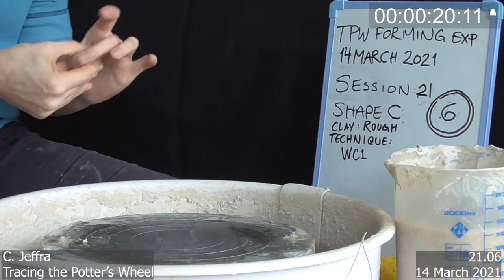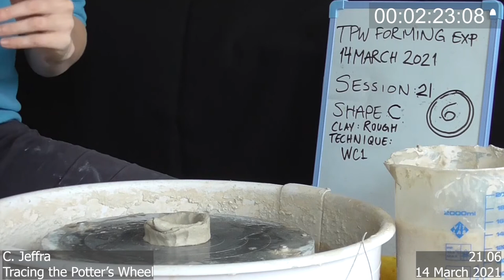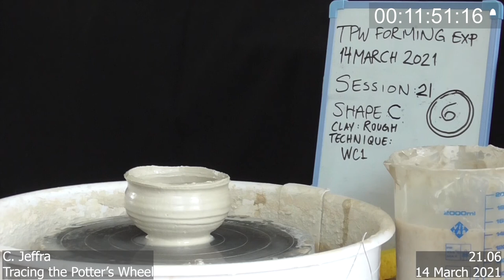TPW experimental pot 21.06 (side)